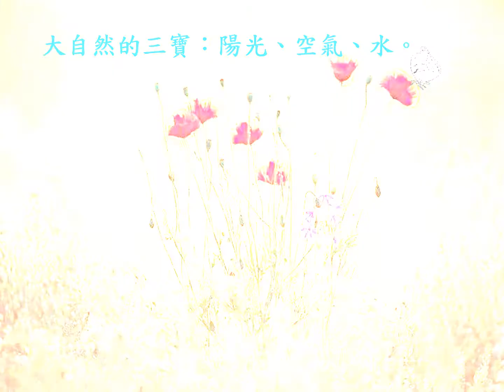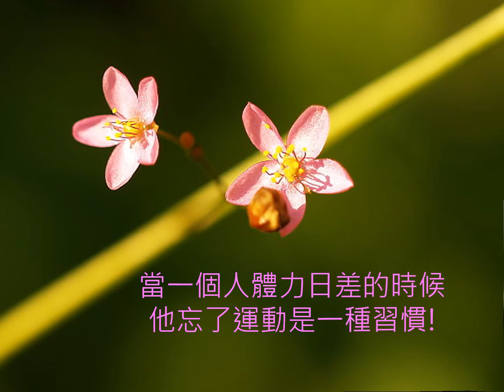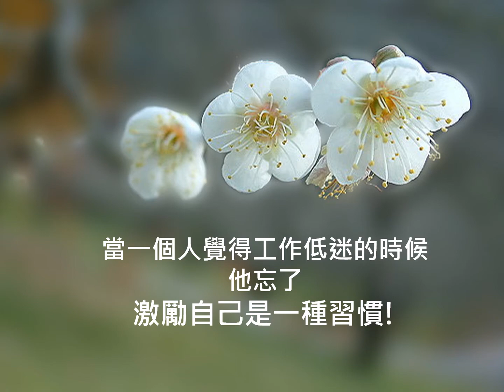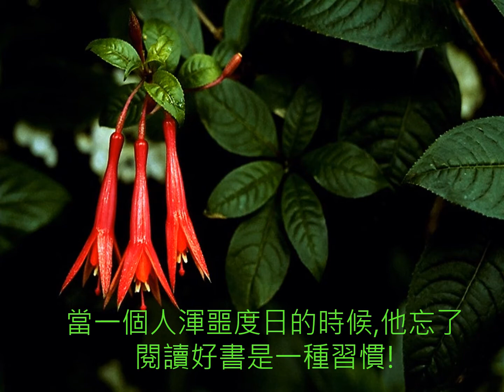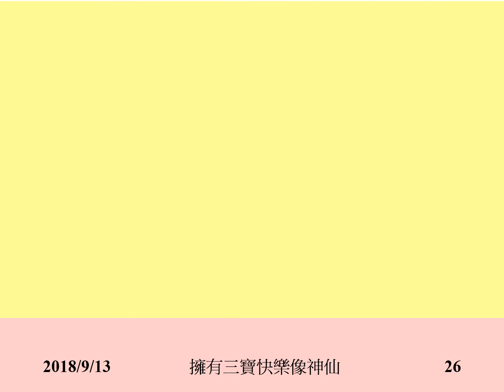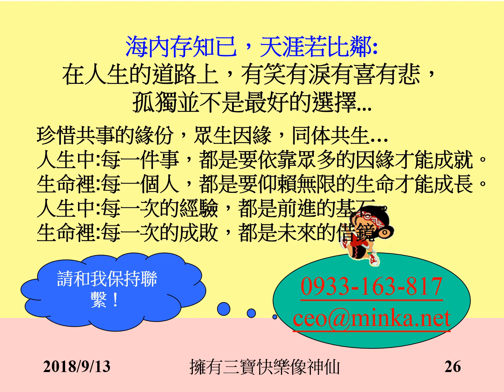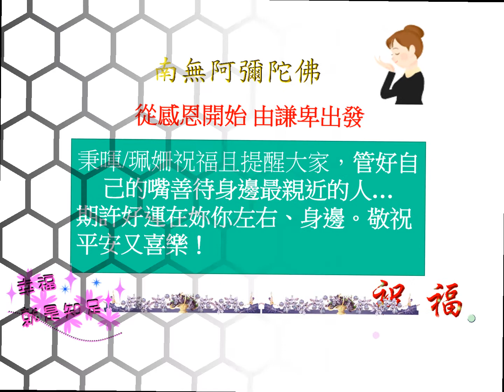好朋友擁有三寶，就不用早晚三柱香了！950924